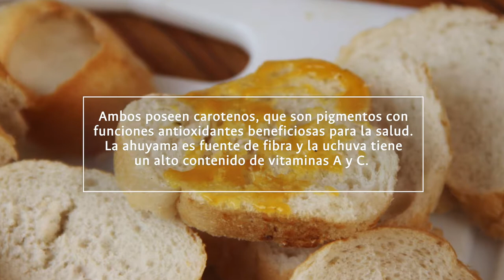Salsa de ahuyama y uchuva para acompañar carnes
Este producto, que surgió para innovar el uso tanto de la hortaliza como de la fruta, también se puede adicionar a ensaladas o al pan